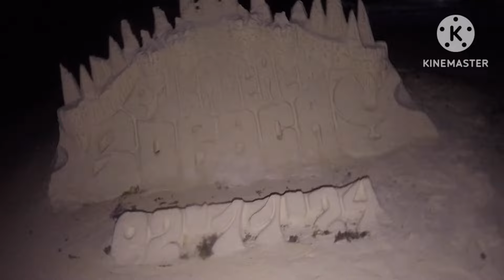ALON AT LAMIG ANG AMING KALABAN PERO TULOY PARIN ANG AMING PAG SISID || Gabby Ramal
Welcome to Gabby Ramal's Youtube Channel!